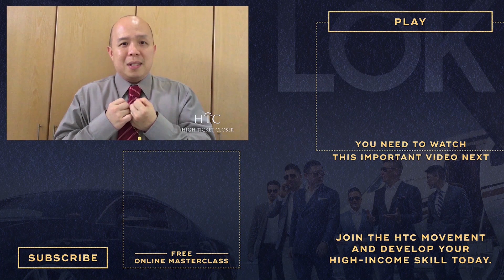From Being Suicidal To Quitting Alcohol, Reclaiming His Power, & Has More Clarity In Life Than Ever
If you still feel stuck in life, it’s not your fault. No one showed you the secrets to create a good life for yourself and your family. That’s why Dan Lok put together a mentorship program to show you his best secrets so you could create a life of abundance, freedom, and love.

Before discovering the High-Ticket Closer Certification Program, Carlton was working between 2 jobs. He was overworked, underpaid, and didn’t much time for himself as he would make it home at 11:30 PM every day. Things soon got worse for Carlton as he got laid off from both of his jobs and had to move back to his parents home. This was a big setback for Carlton and was ashamed, but was determined to make it through. This is when he stumbled upon the High-Ticket Closer Certification Program. He felt this was the right opportunity for him and had nothing to lose.

Dan Lok is a Chinese-Canadian business magnate and global educator. Mr. Lok is leading a global education movement spanning across 120+ countries where Mr. Lok has taught millions of men and women to develop high income skills, unlock true financial confidence and master their financial destinies.

Beyond his success in business, Mr. Lok was also a two times TEDx opening speaker. An international best-selling author of over a dozen books. And the host of The Dan Lok Show – a series featuring billionaire tycoons and millionaire entrepreneurs.

Today, Mr. Lok continues to be featured in hundreds of media channels and publications every year and is widely seen as one of the top business leaders by millions around the world.

This video is about From Being Suicidal To Quitting Alcohol, Reclaiming His Power, & Has More Clarity In Life Than Ever